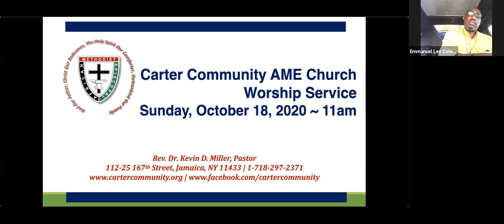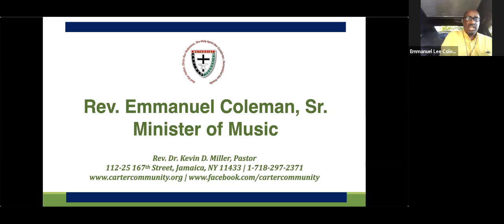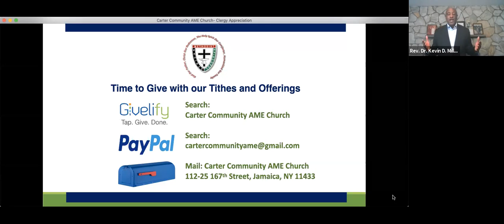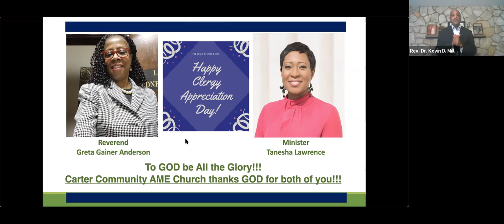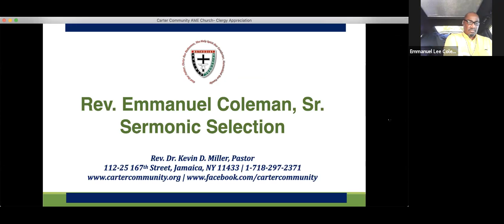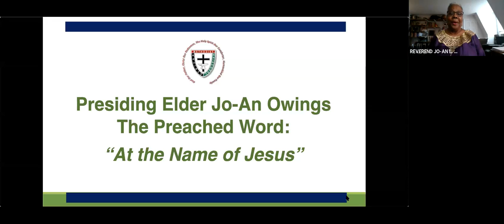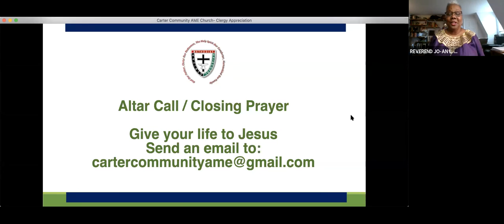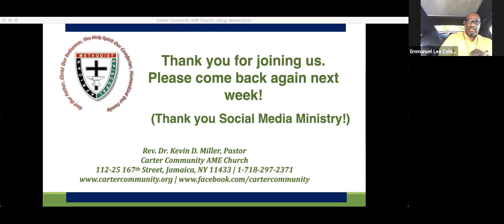Sermon: "At the Name of Jesus" ~ Presiding Elder Jo-An Owings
Presiding Elder Jo-An Owings reminds us of the power in the name of Jesus! Maybe we cannot remember all of the names of God, but we can remember the names of Jesus!